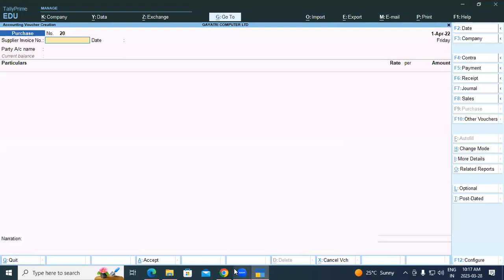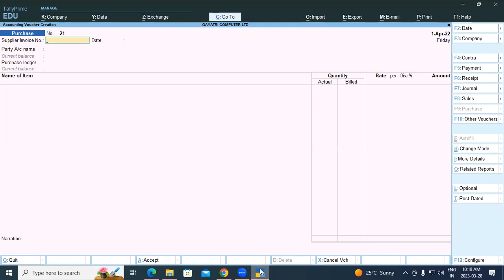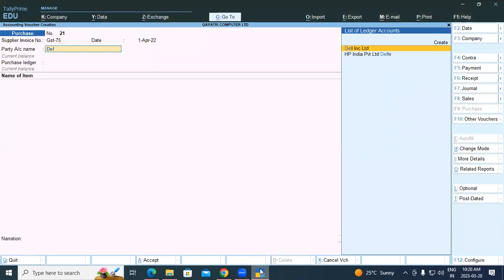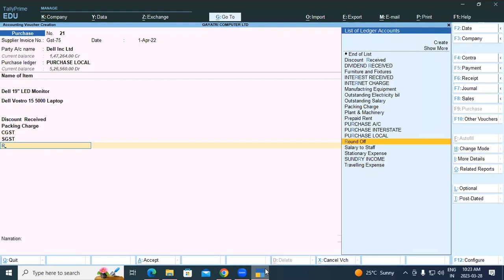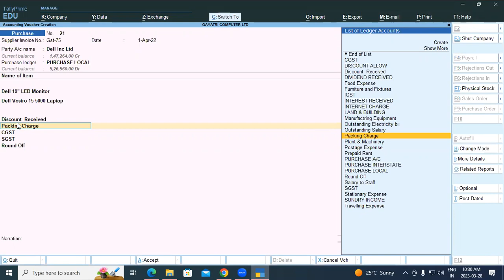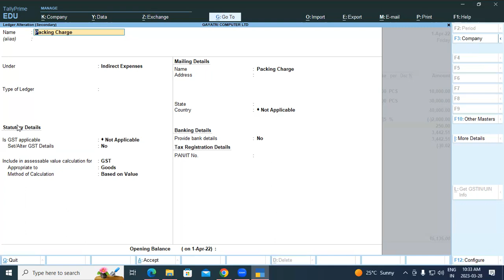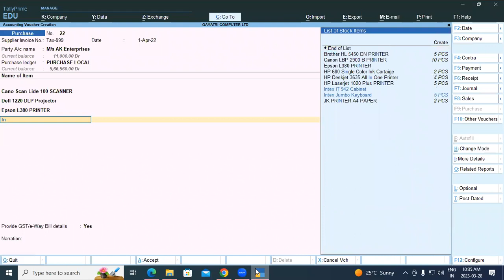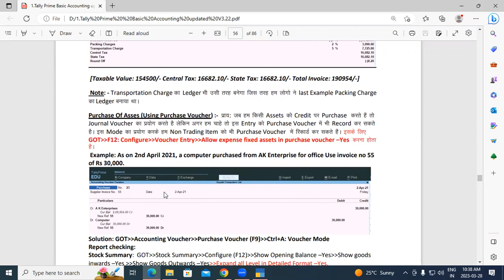About of Additional Cost on Purchase in Tally Prime | GIT Education